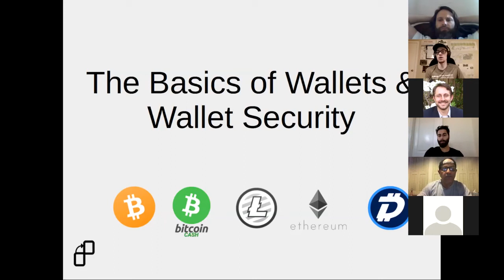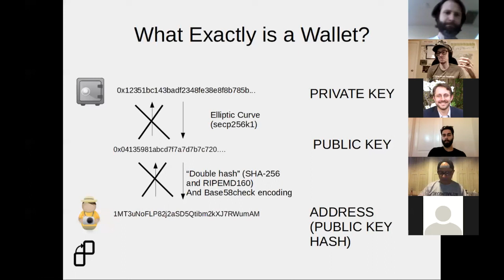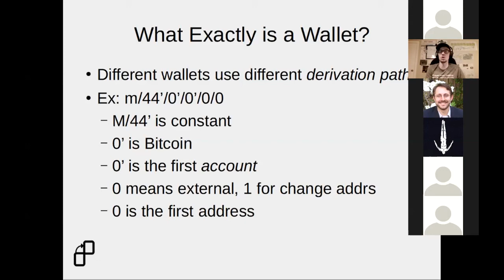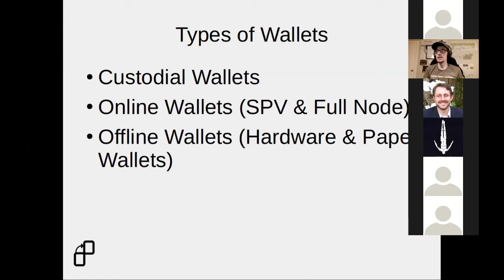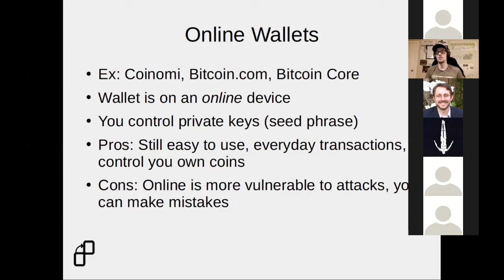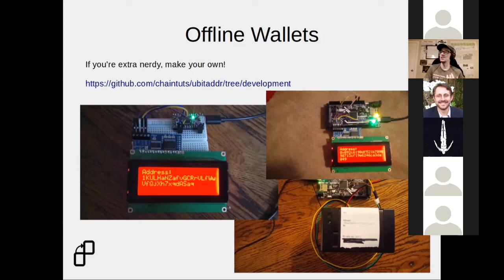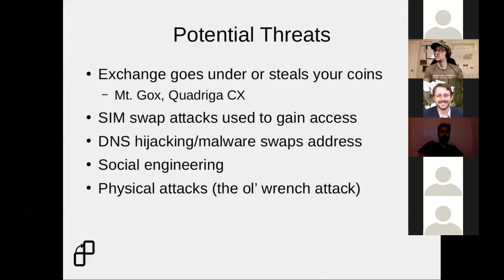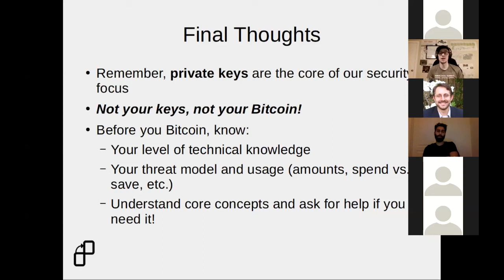The Basics of Wallets & Wallet Security - Cap City BTC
Thanks to the Cap City BTC team for having me! We discuss the fundamentals of crypto wallets and some basic security concerns to be aware of.